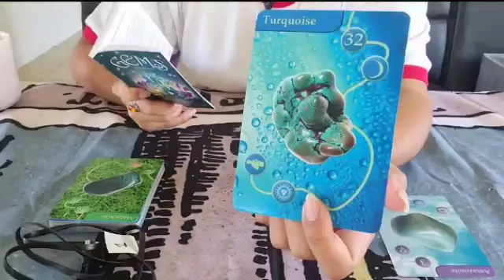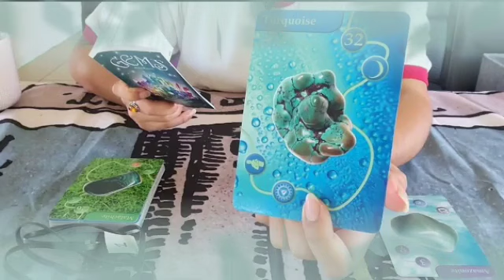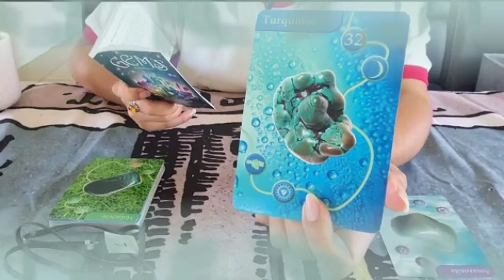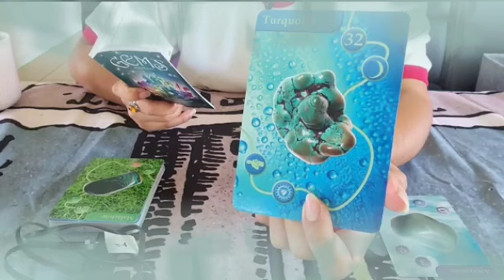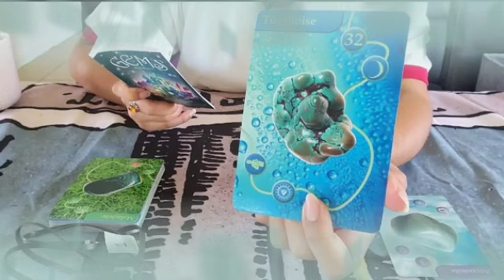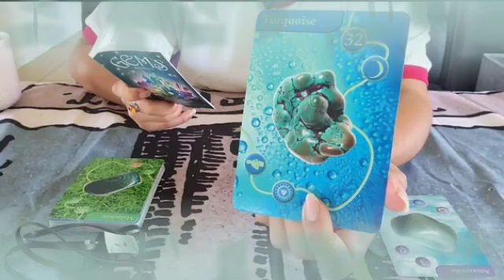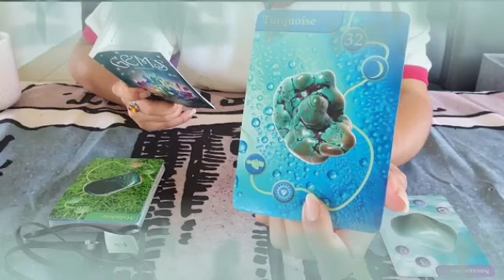عاصفة العواطف: توقعات مثيرة لبرج الحوت في يونيو تهزّ قلوب المشاهدين! 💔💥